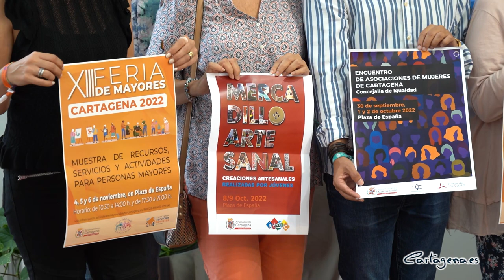La plaza de España acoge las ferias de otoño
Cartagena vuelve a vestirse de feria durante el mes de octubre, aunque este año por primera vez la plaza de España ha sido el lugar elegido por las concejalías de Igualdad, Juventud, Comercio, Cultura y Servicios Sociales para mostrar el trabajo que realizan las entidades y establecimientos con los que trabajan durante todo el año.

La presentación de las ferias, que ha tenido lugar esta mañana, lunes 26 de septiembre, ha corrido a cargo de la vicealcaldesa Ana Belén Castejón, acompañada por el teniente de alcalde y edil de Comercio, Manuel Padín; el concejal de Igualdad, Juventud y Cultura, David Martínez Noguera, y la concejala delegada de Servicios Sociales, Mercedes García.

La primera de ellas vendrá de la mano de la Concejalía de Igualdad con el Encuentro de Asociaciones de Mujeres, que tendrá lugar del jueves 30 de septiembre al domingo 2 de octubre; para los días 8 y 9 de octubre Juventud ha preparado el Encuentro Interasociativo y el Mercadillo Artesanal Juvenil; la Feria Outlet de la Concejalía de Comercio tendrá lugar del 14 al 16; Cultura ha recuperado la Feria del Libro que en esta ocasión se instalará del 20 al 23 de octubre; la II Feria de Entidades de Discapacidad ‘Inclusiones’ tendrá lugar del 28 al 30 de octubre y, para cerrar este ciclo de ferias, del 4 al 6 de noviembre se celebra la Feria de Mayores.

“Tras dos años sin poder celebrarlas, este octubre vuelven las ferias a Cartagena con el objetivo de dar a conocer las actividades que desarrollan, tanto la administración como el tejido asociativo y empresarial, en estos ámbitos. A lo largo del próximo mes, la plaza de España va a estar más activa y acogedora que nunca, por lo que es importante que los vecinos visiten estas ferias y conozcan la amplia oferta asociativa, cultural, de mayores y comercial que tenemos”, ha afirmado Castejón.

Encuentro de Asociaciones de Mujeres de Cartagena. Del 30 de septiembre al 2 de octubre.

La Concejalía de Igualdad impulsa de nuevo el Encuentro de Asociaciones de Mujeres de Cartagena, que reunirá en 48 stands a las diferentes asociaciones de mujeres del municipio, la Federación de Asociaciones de Mujeres Mediterráneo, Afectadas por la Endometriosis, Lactancia Madre a Madre, encajeras de bolillo, Asociación de mujeres sordas, un stand informativo la ADLE y una representación de mujeres artesanas, entre otras.

“El principal objetivo de este encuentro es dinamizar el tejido asociativo femenino y animar a las jóvenes a sumarse al movimiento asociativo, al tiempo que permite a las asociaciones compartir sus experiencias y los talleres que realizan. Además, durante este fin de semana se ofrecerán actividades como una batucada, cuentacuentos, un taller Baila con nosotros y pequeñas actuaciones teatrales a cargo del grupo de teatro Algameca de la Asociación Cultural del Barrio de la Concepción, si no lo conocen, les recomiendo que no se lo pierdan porque hacen un trabajo espectacular”, ha destacado Castejón.